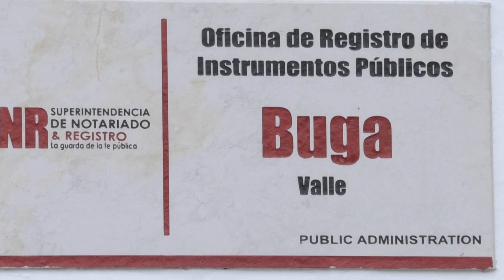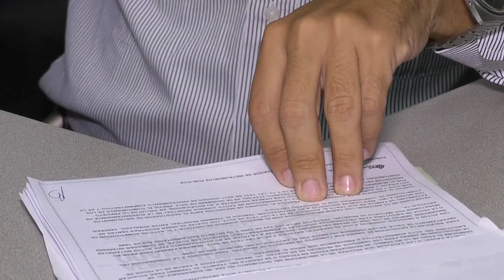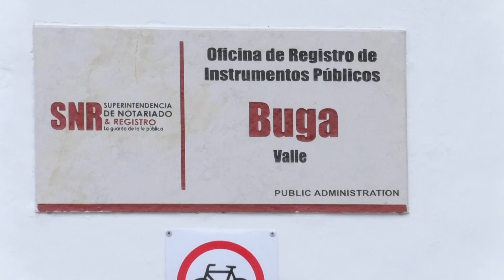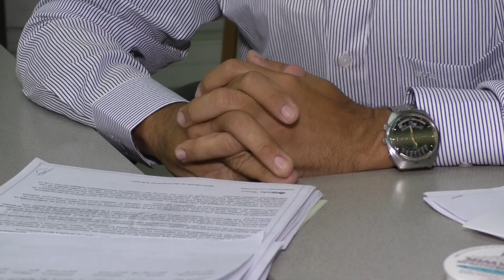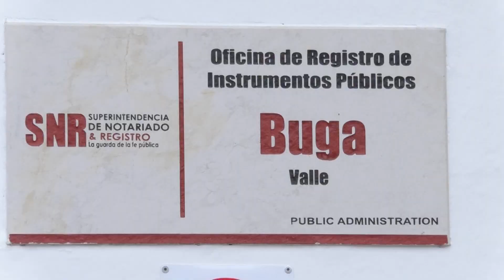Varias amenazas ha recibido funcionario por erradicar la corrupción en entidad regional